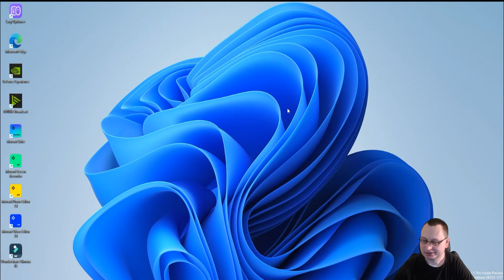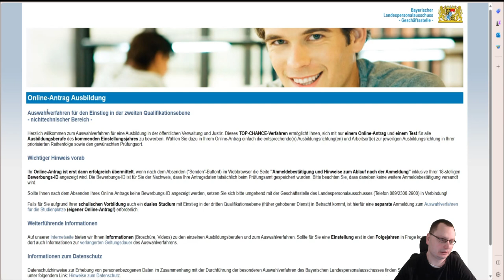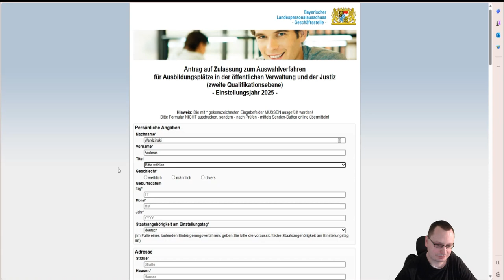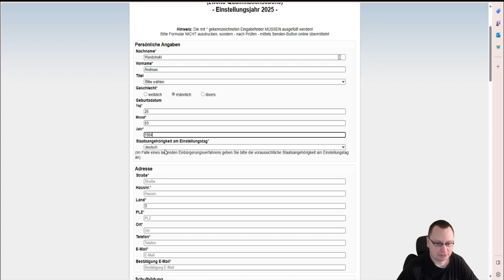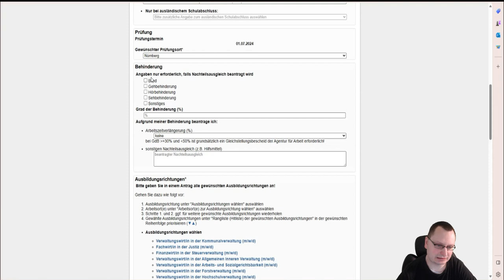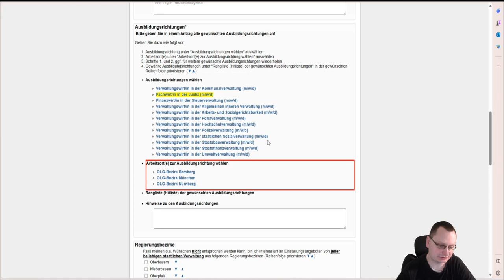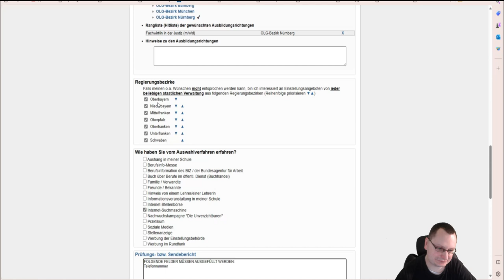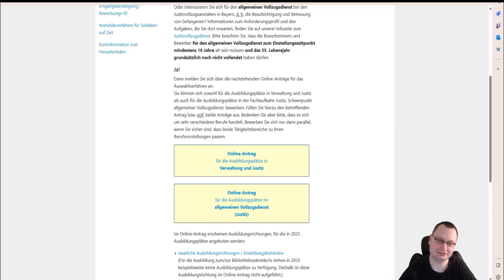Andy macht Sachen - Heute ein Online-Antrag zur Ausbildung zum Justizfachwirt!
TITEL:
                   Neue Serie -  Andy macht Sachen! Episode 01
                                             BESCHREIBUNG:

Eine neue Serie ist gestartet, wo Andy Sachen macht, verschiedene Folgen werden folgen, mal mit Sinn, mal ohne Sinn. Einfach so, weil der Andy mal was Neues machen will. 😎🙂

     Empfänger: Andy Wiki (Der Jude)